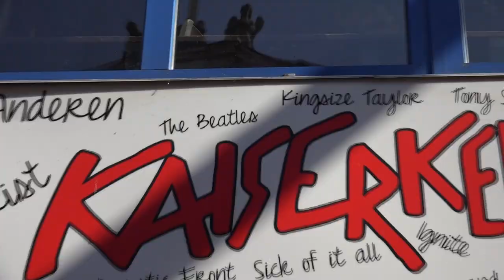Mirage Band 8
The unique sound of Mirage Band 8 is the result of artists from all over the world who were brought  together by fate in the Free and Hanseatic City of Hamburg. Their unusual music, their melodies and rhythms reflect the richness of the different cultures. They come from Syria, Iran, India, Indonesia, Korea, Mexico and  Germany.